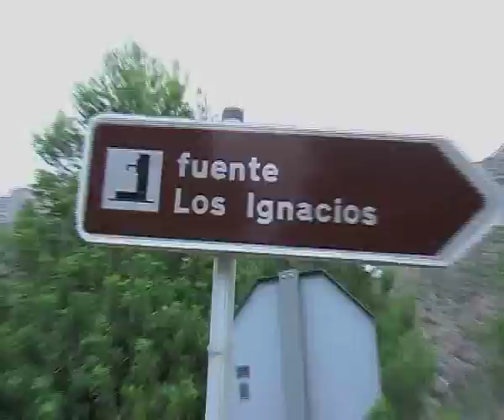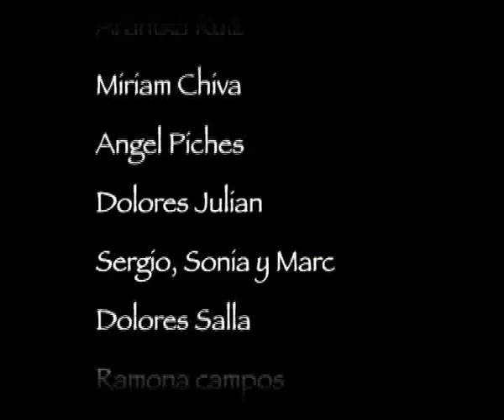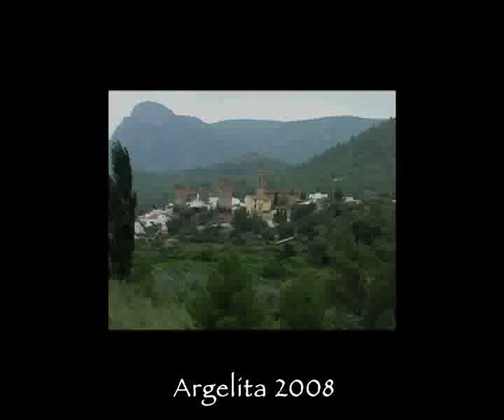argelita 2008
video documental de argelita pueblo gente y alrededores.
Camara y montaje por Eva Tabares.